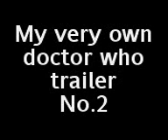My very own doctor who trailer no.2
i made another doctor who trailer to keep me busy